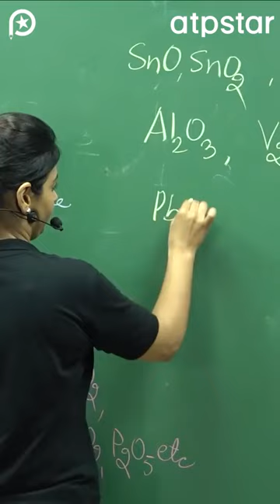Trick to learn Amphoteric Oxides | Chemistry - IIT JEE & NEET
IIT motivation
motivational video
motivation
neet motivation
study motivation
best motivational video
iit jee
iit motivational story
motivation videos
IITian Motivation
IITian Motivation Status
IIT JEE